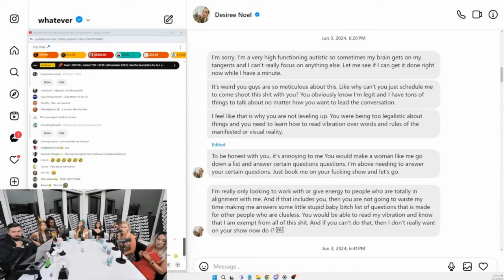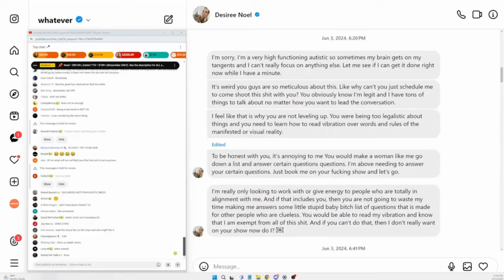Andrew KICK OUT Delusional Single Mom Asking girls to LEAVE the Show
Welcome to Flashy-Fragments, your portal to a world of swift and sensational short-form content! Here, we embrace the art of brevity, delivering a rollercoaster of excitement in every clip." "From heart-pounding action sequences to laugh-out-loud comedic snippets, our channel is a treasure trove of quick thrills and immersive experiences." "Explore a dynamic universe of content, where every second counts and every clip promises an unforgettable journey. Whether it's a dash of inspiration or a burst of pure entertainment, there's something here for everyone." "Don't miss out on our rapid releases! Also be a part of the discussions in the comments, thriving to be open minded and realistic.

 / whatever